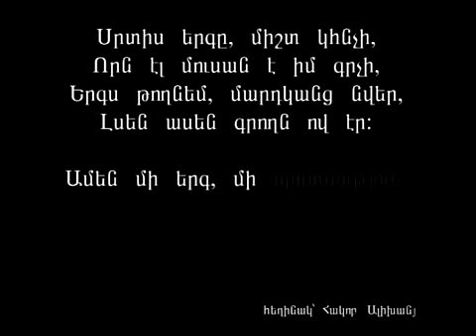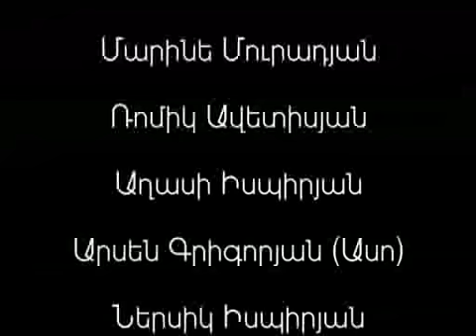Հակոբ Ալիխանյանի երգերի երեկո // Hakob Alikhanyani ergeri ereko /Full/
Aram Khachatryan hamergasrah
YEGHOYAN production